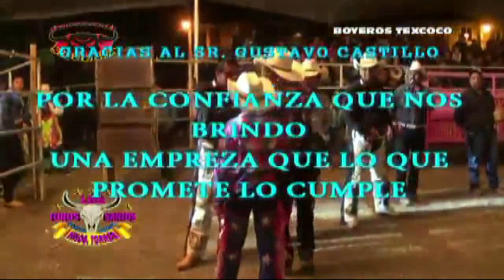Promo próximo 28 de abril nos bemos en boyeros texcoco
Saludos a Gustavo castillo la empreza que si cumple